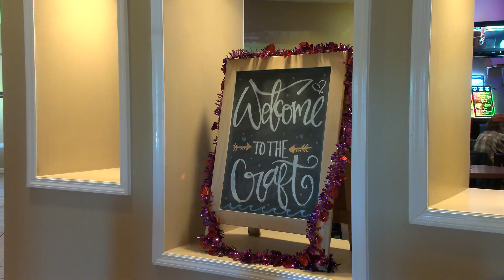Enterprise business preps for the Super Bowl